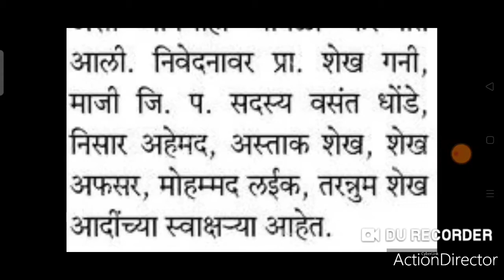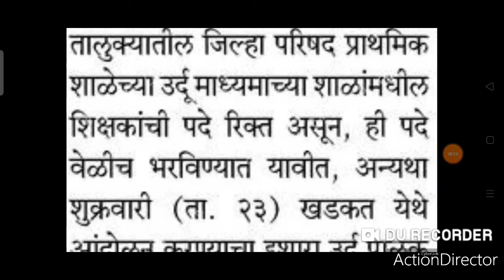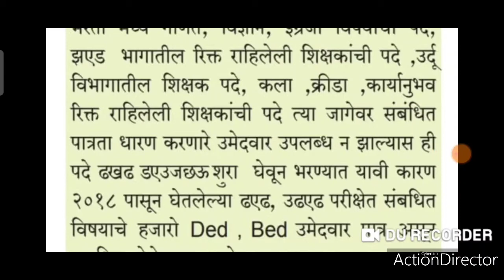TAIT SECOND, PAVITRA PORTAL SHIKSHAK BHARTI